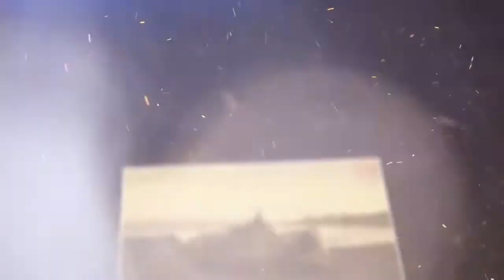Inspiring Slideshow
Inspiring Slideshow is an elegant After Effects template for photos or videos, where a unique magic particles create a special romantic fantasy atmosphere with effect of the premium and luxury. You can use for cinematic intro, YouTube and web promo, award ceremonies, weddings, lovely slides, anniversaries, fashion portfolio or any media opener.
Project features:

    Works with After Effects CS5 & above
    The particles are pre-rendered